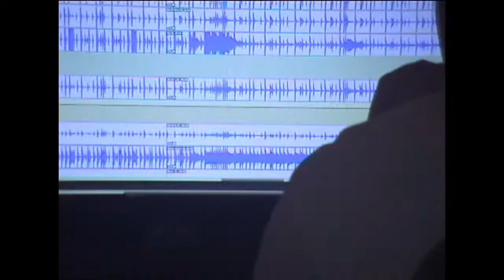Delights - Sometimes, Lately behind the scenes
Recorded and Produced at WhiteWood Recording Studios Liverpool